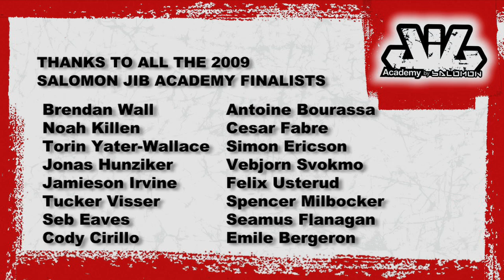EP2 Salomon FreeskiTV - Mammoth Jib Academy Finals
Once again, the hottest under-16 park rippers from around the world are serving notice to the pros. Blue skies, private features  this is the very best of the 2009 Salomon Jib Academy Final from Mammoth, California.